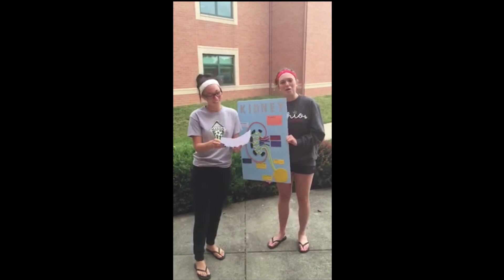Kidney Legacy Project